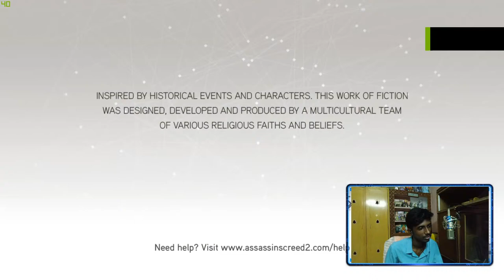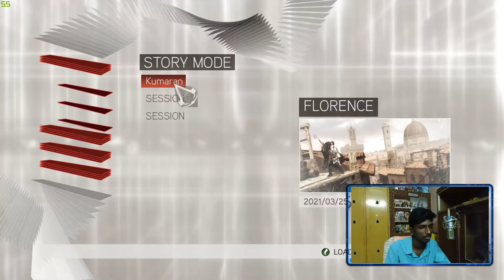Thank You 25k Subscribers!!! Assassin's Creeed 2 from Tomorrow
This is my Java Solo Survival world Paravasaa

Kumaran Discord ID : Kumaran#5813